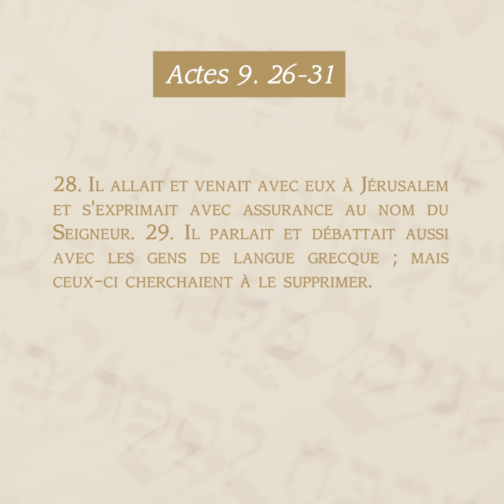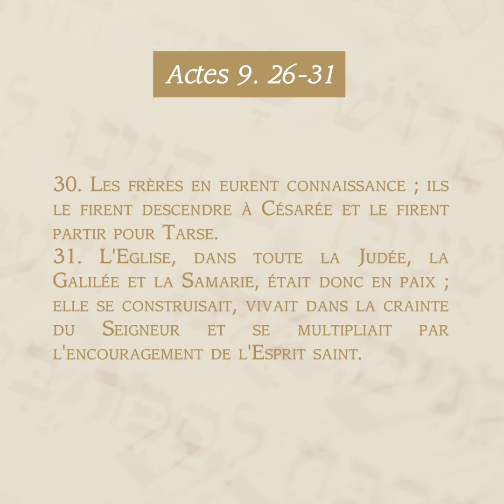Embrasser le changement dans les institutions religieuses. Actes 9. 26-31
La lutte de Paul pour s'intégrer dans l'Église primitive met en lumière le défi permanent que représente l'acceptation du changement au sein des institutions religieuses. Explications du théologien Antoine Nouis.